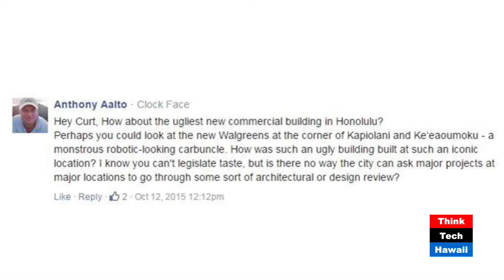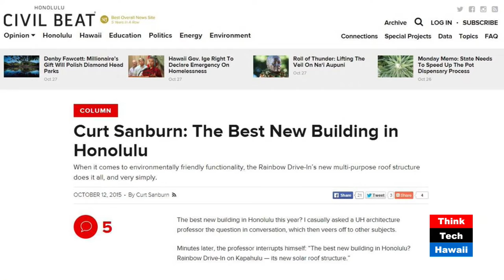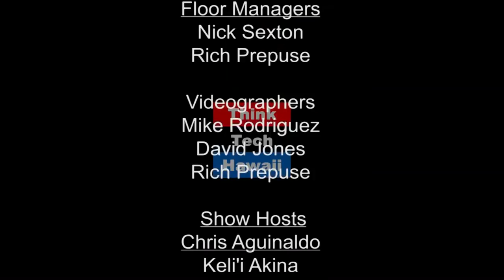Rainbow Drive-In Roofitecture - Raising Roofing Standards with Jim Gusukuma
The recently added roof structure to his Rainbow Drive-In being considered the “Best New Building in Honolulu” by Civil Beat. Jim Gusukuma shares his ethics and philosophy behind the sustainable innovations being implemented at Rainbow Drive-In.